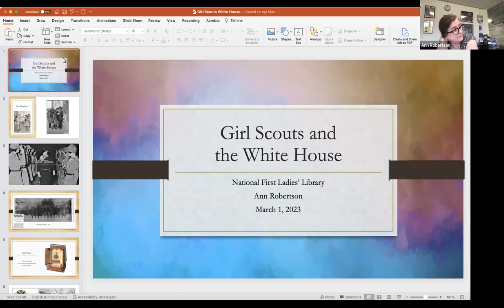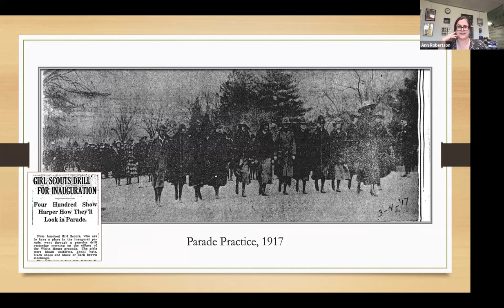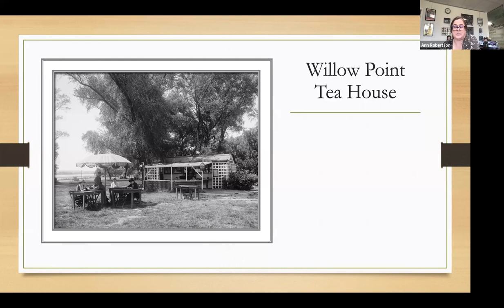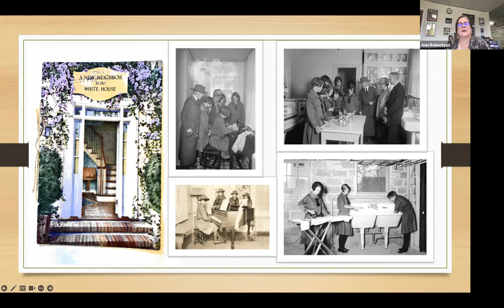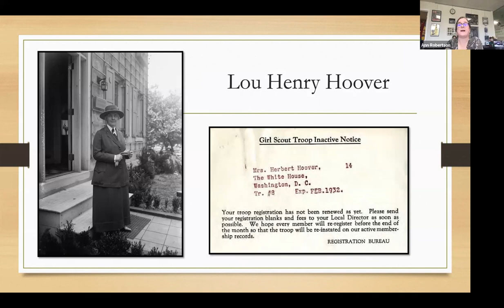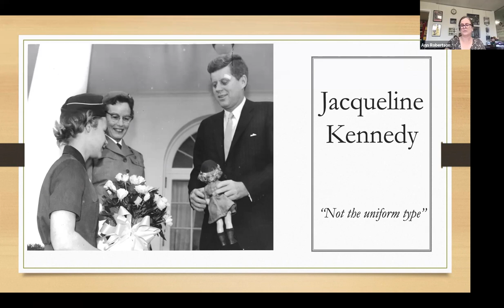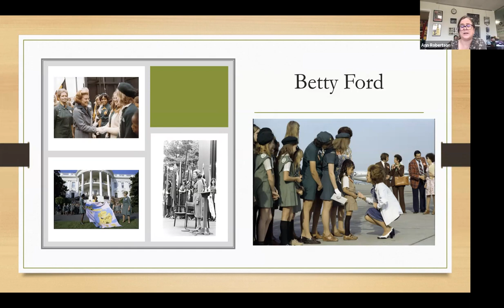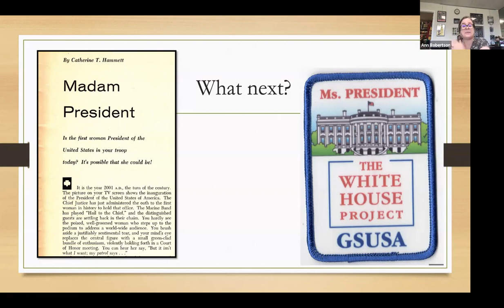Legacy Lecture: Girl Scouts and White House with Girl Scout Historian Ann Robertson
Since 1917, First Ladies have served as honorary national presidents of the Girl Scouts of the USA. These distinguished women welcome girls to the White House for events and celebrations, and they reach out to adult volunteers through the media and personal appearances. Girl Scouts from the Washington DC area have long maintained a special relationship with First Ladies, with the White House an easy walk from the local office. Eleanor Roosevelt was even known to pop into a local Girl Scout cafeteria to pick up hot rolls for dinner at the presidential mansion.

Presenter Ann Robertson is a writer, editor and Girl Scout historian.